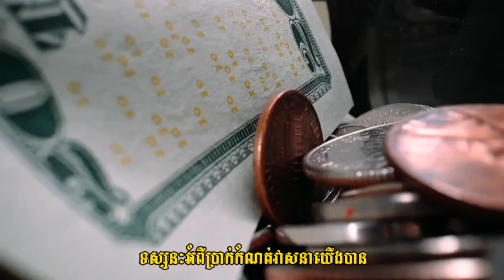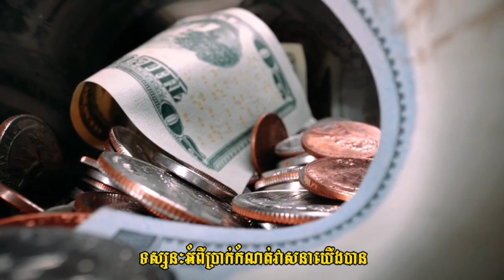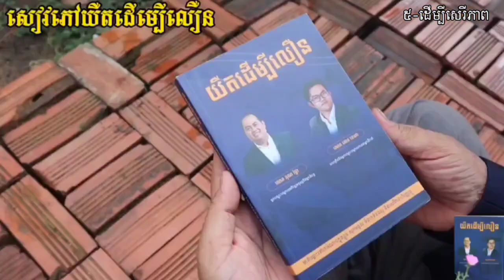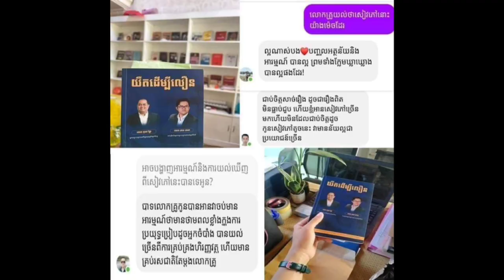ទស្សនៈអំពីប្រាក់កំណត់វាសនាយើងបាន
ប្រយ័ត្នទស្សនៈរបស់អ្នកអំពីប្រាក់ព្រោះវាអាចកំណត់វាសនារបស់អ្នកបាន។ បើអ្នកស្អប់ប្រាក់ ដូចអ្នកបំពាក់ស្លាបឱ្យវាហើរទៅរកមនុស្សដែលស្រឡាញ់វា។